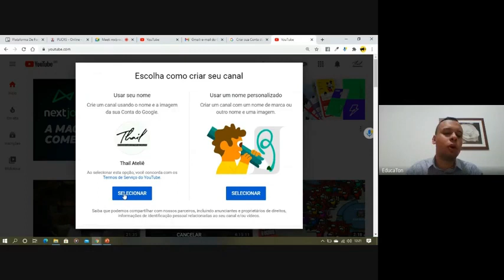YOUTUBE - em 1 minuto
Cada busca conta no mundo tecnológico. Para ajudar você professora e professor assista em 1 minuto parte da nossa aula.
Cadastre-se aqui por 7 dias grátis e conheça a Plataforma EducaTon!

EDUCATON | STARTUP DE TECNOLOGIA APLICADA À EDUCAÇÃO.

~Superando Limites, Impactando Vidas!~

🚨 Todos os direitos autorais deste vídeo são da Startup EducaTon.
⚠️ É proibido qualquer tipo de reprodução das imagens sem autorização. Lei do direito autoral n° 9.610 de 19/02/1998.